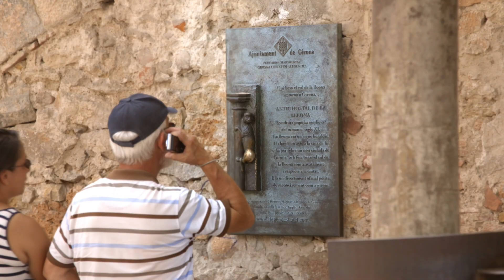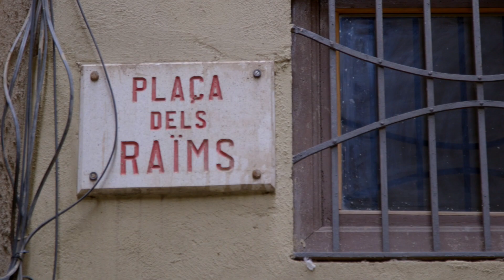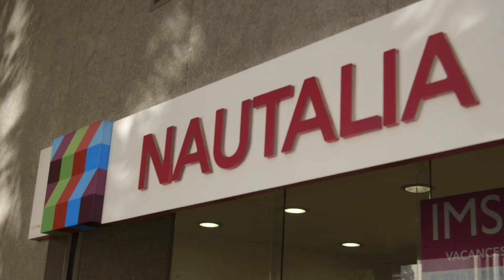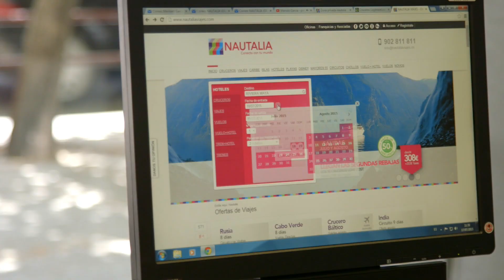Nautalia Conecting Girona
En Girona siempre hay tiempo para las flores y, también, para dar vueltas por sus calles, como lo hace el Tarlà de la Argenteria. Por cierto, ¿has besado ya el culo de la leona? Creemos que los Lanister ya lo han hecho… ¡Por si las moscas!